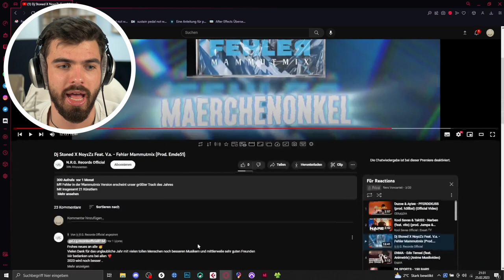Ein Haufen Rohdiamanten! | Stoned X NoyzZz Feat. V.a. - Fehler Mammutmix | REACTION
▬Quelle▬▬▬▬▬▬▬▬▬▬▬▬

▬ Social Media ▬▬▬▬▬▬▬▬▬▬▬▬

lecter_official_/?igshid=15blwiwv0fg9z